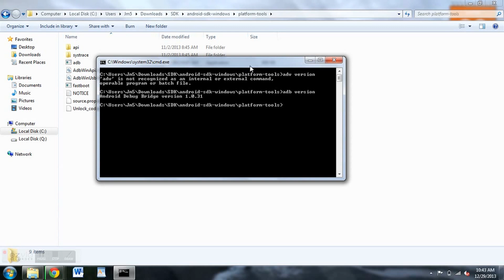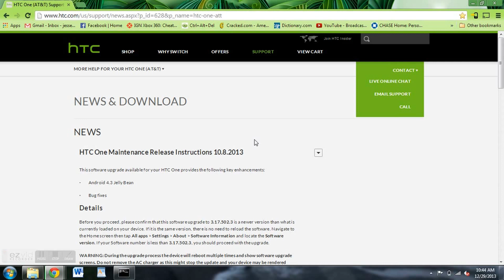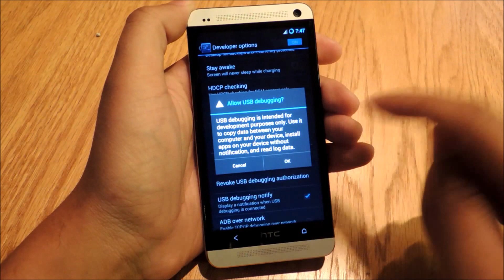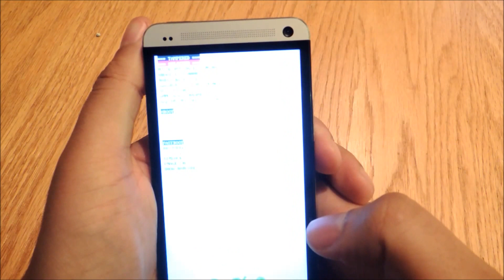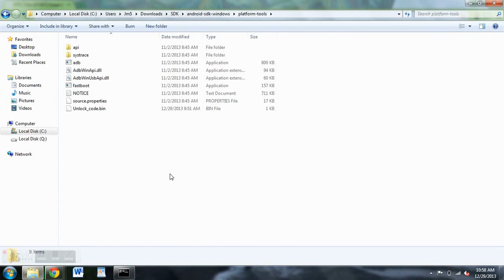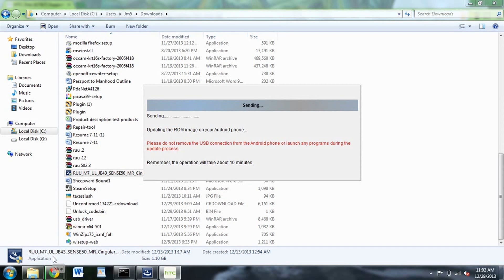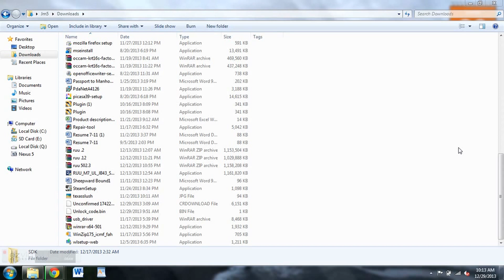Uninstall CyanogenMod & Get Back HTC Sense - HTC One [How-To]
Revert from CyanogenMod Back to HTC Sense

In this softModder tutorial, I'll show you how to revert back from CyanogenMod to Stock Sense and the default factory settings on the HTC One. De-rooting CyanogenMod can be tricky, but in this guide I show you how to do it with an easy tool downloaded straight from HTC.

For more information and download links, check out the full tutorial over on HTC One softModder using the link above.